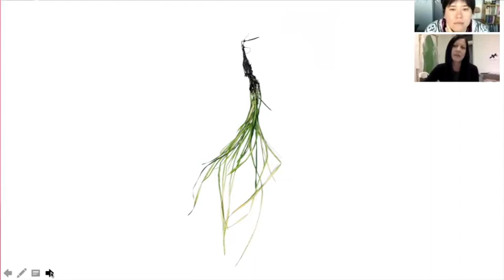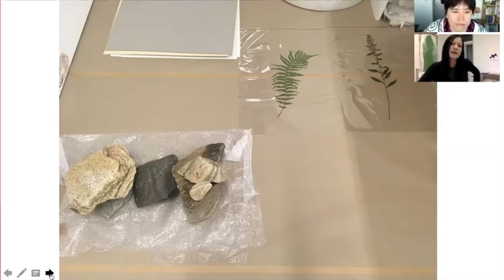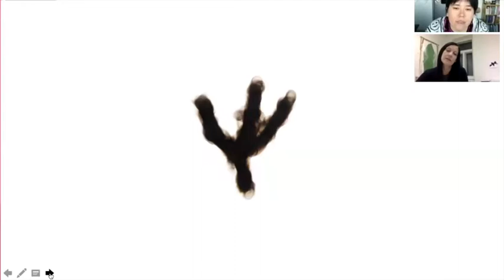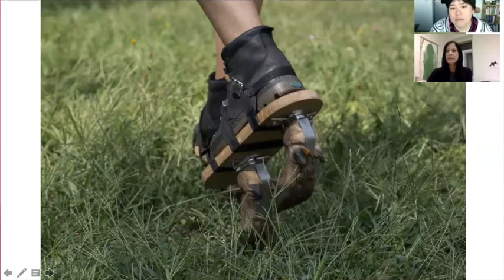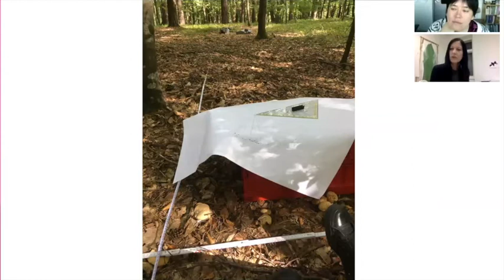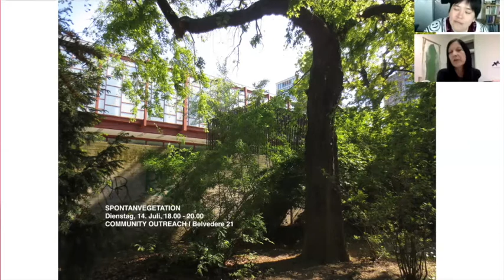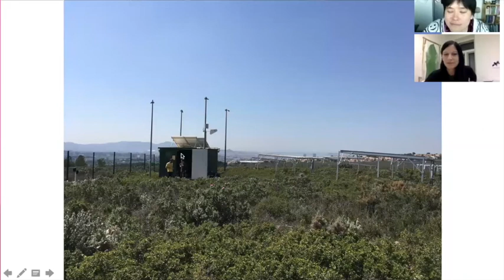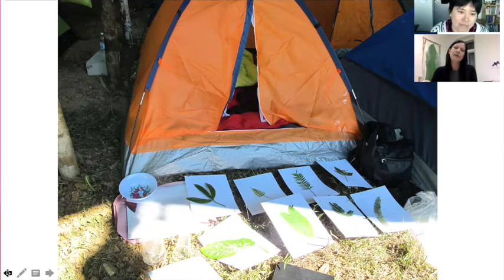Artist Talk : Anita Fuchs in conversation with ISCP's Alison Kuo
The ACFNY hosts a virtual artist talk between the International Studio & Curatorial Program (ISCP)'s art administrator, Alison Kuo, and future artist-in-residency Anita Fuchs. During this talk, Fuchs gives an introduction to her art and research and discusses with Alison Kuo about her experiences, artwork, and the future to come.

Anita Fuchs' projects (as well as in the collaboration in the artist duo RESANITA) begin with an actionist approach: road trips to transfer plants, transporting entire trees from a research station,  or cultivating a field with historical seeds. These actions are linked with contemporary topics in society like climate change, terror, migration, history, global economy, and politics. Her conceptual working method is also imbued with scientific, research-based pursuits and sometimes involves longstanding exchanges with international institutions. Nature is a prevalent theme.

Anita Fuchs currently lives and works in Graz, Austria.

Alison Kuo is an artist and arts administrator who lives and works in Brooklyn, NY. She graduated from Southwestern University in Georgetown, Texas in 2008 with a BA focusing in Ceramics and got her MFA in Fine Arts from the School of Visual Arts in 2014. She has shown her work at the Hessel Museum of Art, Cuchifritos, the Abrons Art Center, Beverly’s, CANADA, the Grace Exhibition Space, Motel, ICI, Present Company, Cathouse FUNeral, Superchief, The NARS Foundation, the New York Art Book Fair, and the Happy Family Night Market in New York, and at the UNTITLED art fair, and the Young at Art Museum in Miami. Internationally, she's been in the 2016 Nanjing International Art Festival, the MATERIAL art fair in Mexico City, and has made site specific performance works for Paraiso Bajo in Bogotá, and Malagana Macula in Managua. Kuo is a faculty member at the Abrons Arts Center and School of Visual Arts (SVA). After six years as the Program Coordinator and then Director of Operations at MFA Fine Arts program SVA, Kuo joined the International Studio & Curatorial Program as the Arts Residency Manager in the summer of 2020.

ABOUT ISCP

The International Studio & Curatorial Program is a laboratory for the world’s most promising artists and curators, a place for innovation and experimentation. Its mission is to support and enhance the professional development of emerging to mid-career artists and curators from around the world. ISCP supports the creative advancement of contemporary artists and curators and promotes cultural exchange through residencies, exhibitions, and public programs.

ISCP is New York’s most comprehensive international visual arts residency program and the fourth largest worldwide. It hosts over 100 talented artists and curators in residence every year and has had over 1500 contemporary art practitioners in residence from 85 countries since its founding in 1994.